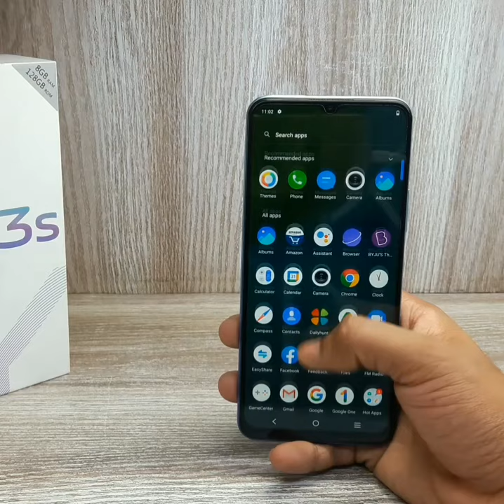Realme 8 vs Realme 8 Pro vs Vivo Y53s - Display Comparison Rv